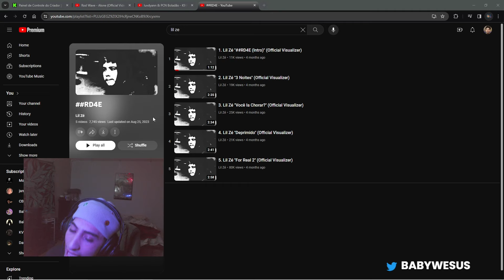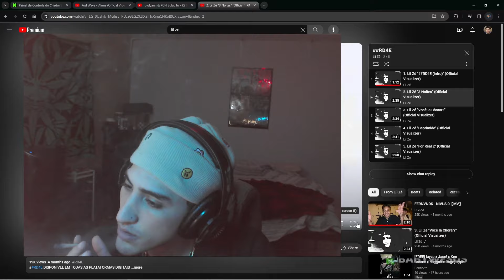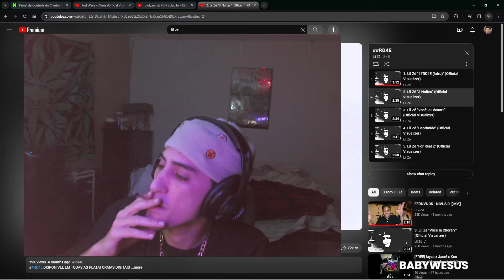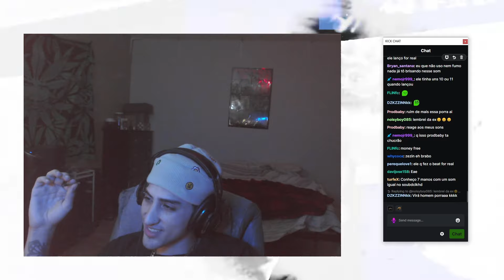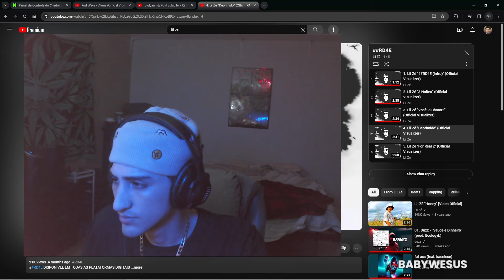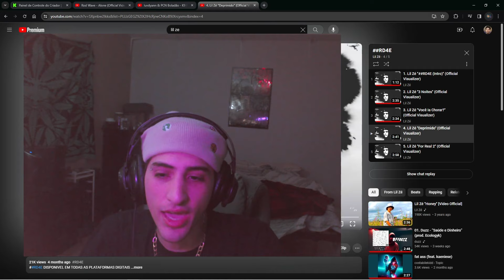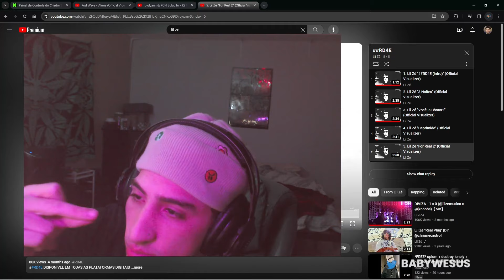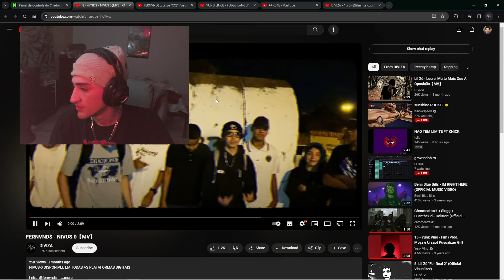GRINGO DE BOSTA REACTS | ALBUM | @lilzemusico - #RD4E (EU GOSTO DE TU FOR REAAAAL)😿💕💕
e gostou de tu forreallllllllll

Banido da twitch / Live na Kick ate eu volta
(eu vou comecar posta meus reacts de bosta aqui, toma nada serio)

DA UMA FORCA, E SUB AI